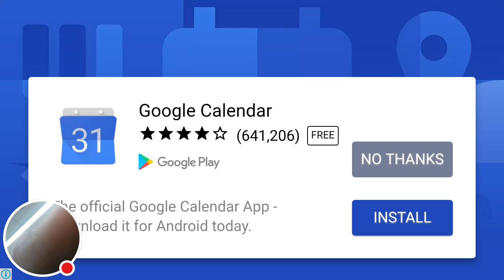My Fruit Ninja Free Stream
Watch me play Fruit Ninja Free!